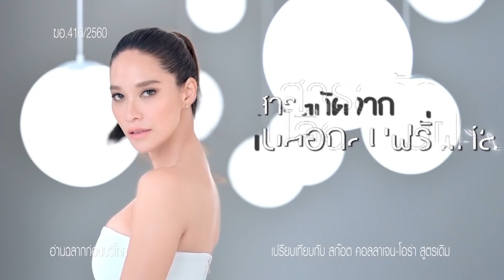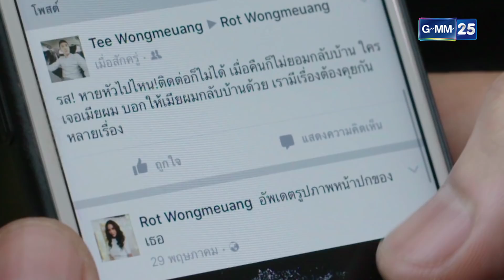ความรักครั้งสุดท้าย EP.6 [3/5]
ผู้หญิงคนหนึ่งกับ ความหวัง ที่อยากจะมีแค่ ความรักสักครั้ง ที่เป็นความรักครั้งสุดท้าย เพื่อจะได้หยุดอยู่ตรงนี้ และ ไม่ต้องเจ็บกับความรักอีกเลย...

เขียนบทโดย   วาสุเทพ เกตุเพ็ชร์,ศศินันท์ พัฒนะ
นำแสดงโดย   พลอย เฌอมาลย์,ออย ธนา,เก้า จิรายุ ,เพลง ชนม์ทิดา,บอย พิษณุ ,นิโคล เทริโอ,
                                          เจี๊ยบ การจนาพร ,ฝน นลินทิพย์ ,พีท พล ,ภูมิ รังษีธนานนท์,เฟย ภัทร,ดาว ณัฐภัสสร ,                ญี่ปุ่น  ณภัทร,แจ็บ เพ็ญเพ็ชร,อุ้ม ลักขณา,แพร รัชนี

ออกอากาศ ทุกวันจันทร์ – อังคาร  เวลา 20.20 น. เริ่ม 27 พฤศจิกายนนี้  ทางช่อง GMM25